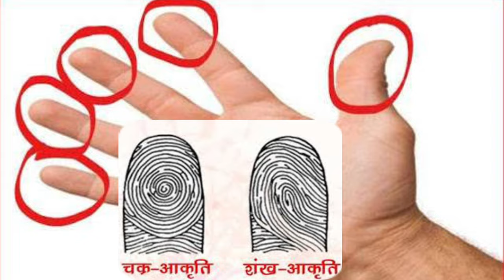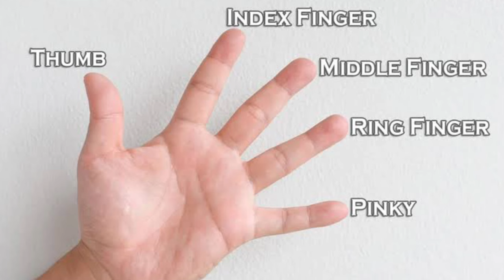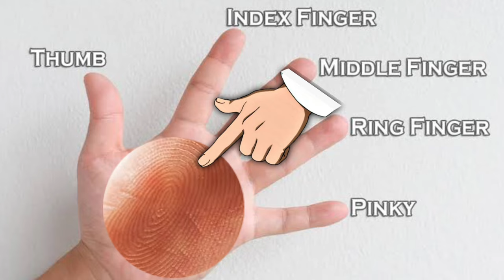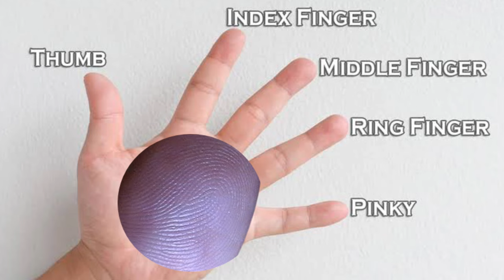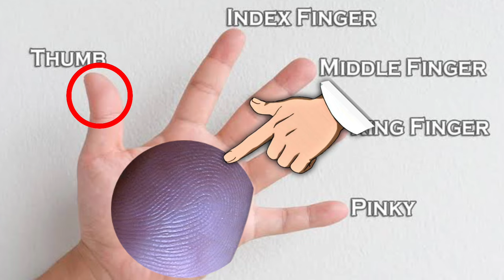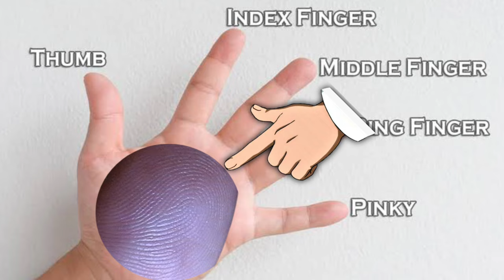Hath Me Shankh Aur Chakra | Hath Me Shankh Ka Nishan | Hath Me Chakra Ka Matlab | Ungliyo Me Chakra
Hi.
I am || astrologer Sunil Shastri ||

Astrology is a science whose data shows how many difficulties can be found in the life of human beings and how much happiness is there in life, what can be found in life or what cannot be found with us. Take measures that can make life happier.

 friends aapko mere is channel pr astrology se related sabhi jankariyan milengi, astrology se related videos se aap Jaan payenge kis parkar jyotish men grahon ki gati vidhiyan Hoti hain,or grah manushyon pr apna prbhaav fact karte hain kis tarhan jeewan khushhaal hota or kis or parkar kabhi Sankat gher lete hain.or yadi pareshaniyan aarahi hain to kis bajha se, or yadi ham Inka nidaan karna chahen ya kuch aise grah jinki bajha se hum pareshaan hai,ya hamare jiwan men life men kis parkar accha ho Sakta hai grah kis tarhan se kya karne se shubh fal de sakte,yah sabhi jankari aapko channel ke or video ke madhyam se aap tak pahunchane ki koshish karunga, thanks for reading, astrologer Sunil Shastri,